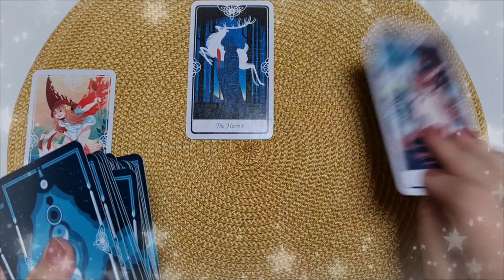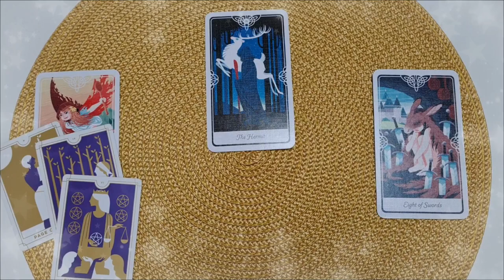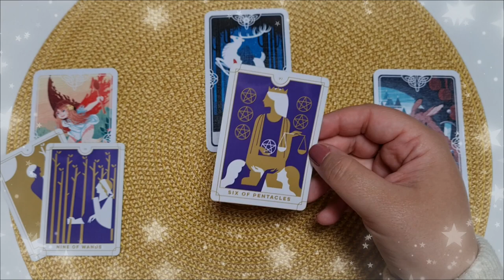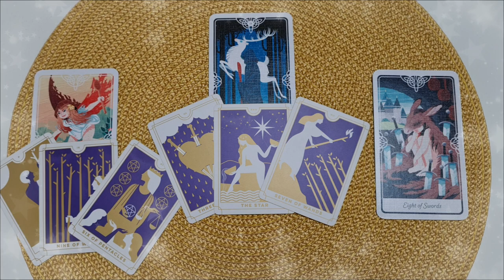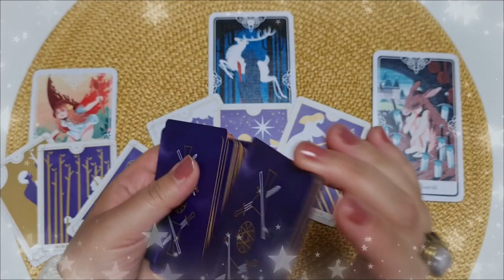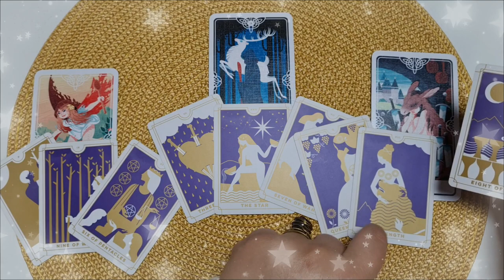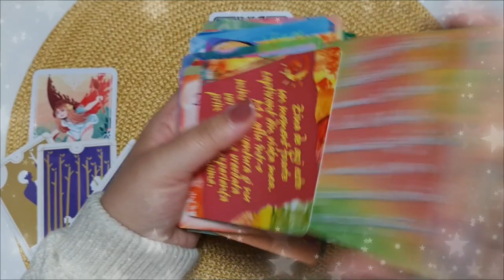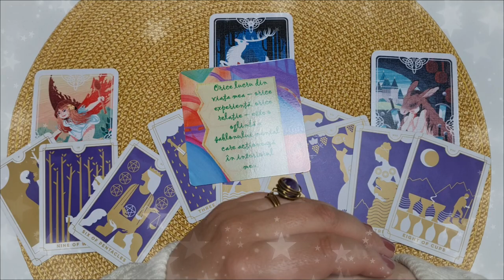Luni 14 Iunie 2021 | 📅 Tarot zilnic | ❤️dragoste💊sănătate💲bani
În această etalare de tarot generală am extras 3 cărți pentru Luni 14 Iunie 2021. Prima carte este pentru energia în dragoste  ❤️ a doua carte pentru sănătate ⚕️ și a treia carte pentru energia financiară 💲 (carieră, afaceri, bani). La final am extras și o carte oracol 🔮  din setul de cărți ale înțelepciunii. Aceasta este o etalare generală, prin urmare dacă nu rezonezi cu mesajul zilei îți recomand să vizualizezi analizele lunare pe care le-am pregătit pentru fiecare zodie în parte (dacă îți cunoști ascendentul vizionează mai întâi analiza lunară pentru acel semn zodiacal, pe urmă pentru zodia ta și la final pentru semnul zodiacal în care ai Luna natală sau o aglomerare de 4 sau mai multe planete). Dacă ai o anumită întrebare, sau o problemă care te macină îți recomand să vizionezi etalările de tipul alege-o-carte în care trebuie să te folosești de intuiția ta pentru a alege mesajul pe care trebuie să îl auzi acum (aceste etalări sunt atemporale, general valabile, indiferent dacă le vizionezi în ziua în care am extras cărțile sau peste câțiva ani, pentru că mesajul este ales de tine cu ajutorul intuiției).

Introducere 00:00
❤️DRAGOSTE💋  00:17
⚕️SĂNĂTATE💊 03:38
💲AFACERI, BANI, CARIERĂ💰 06:07
🔮 ORACOL – CARDURI DE ÎNȚELEPCIUNE 🧿 09:06